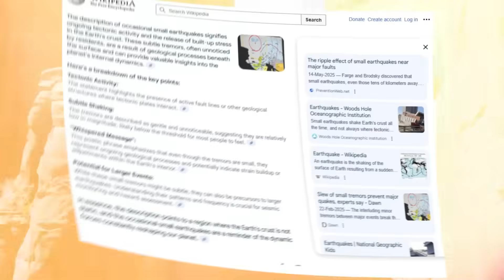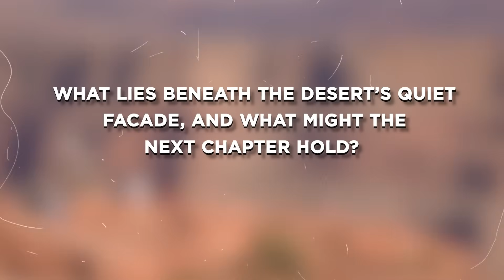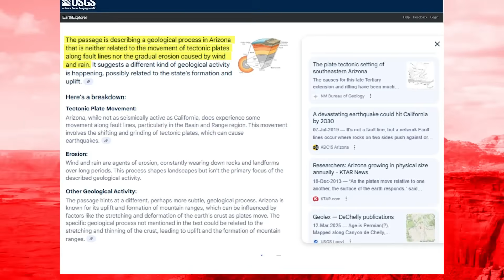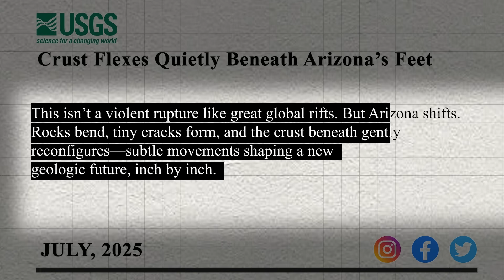BREAKING: Deep Crustal Movement Beneath Arizona Suggests Ancient Volcano Reawakening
In this video, we uncover the shocking signs of volcanic unrest quietly stirring beneath Arizona’s desert floor. From hidden crustal rifts and subtle earthquakes to rising ground and mysterious magma signals, scientists are detecting patterns that challenge long-held assumptions about Arizona’s dormant volcanic fields. Deep beneath the ancient cinder cones and painted plateaus, the Earth is stretching, shifting, and whispering of change. Linked to distant tremors in Utah, Pacific seafloor eruptions, and even magma plumes rising from the mantle, Arizona’s seismic story is now part of a much larger tale. Join us as we decode the signals, follow the tremors, and ask: is the desert waking up—and what might it reveal next?

00:00 Intro
00:23 Voice Start
01:43 Arizona’s Subterranean Rift: Unmasking the Deep Crustal Mystery
04:45 The Long Silence: Arizona’s Forgotten Volcanic Field
07:51 Regional Tectonic Unrest: Patterns from the Pacific to the Desert
11:02 The Language of Earthquakes: Interpreting Arizona’s Signals
13:35 Mantle Plumes and Crustal Evolution: Engines of Change
15:52 Risks, Revelations, and the Road Ahead
17:35 A Desert on the Edge: Waiting for the Unseen
19:24 Outro